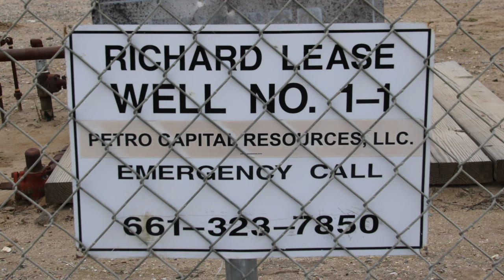Petro Capitol Richard Lease, Kern County, CA (May 2018)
Petro Capitol Resources
Richard Lease
Arvin, Kern County, CA
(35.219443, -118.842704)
Filmed 5/1/2018